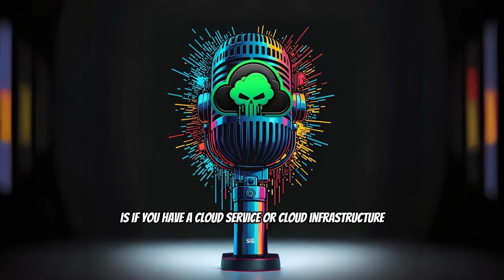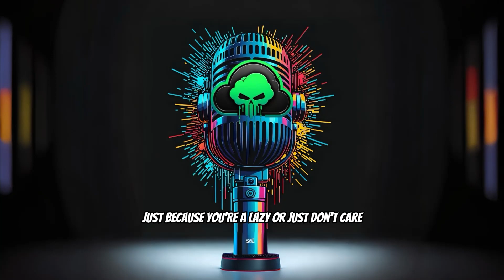Security Showdown: VPNs vs. Cloud Computing?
Welcome to the ultimate security showdown! In this podcast, we dive deep into the world of digital protection to explore the battle between VPNs and cloud computing. 🛡️☁️

Join us as we dissect the strengths and weaknesses of each contender, uncovering which truly reigns supreme in the realm of online security. Whether you're a tech enthusiast or a security novice, this podcast will arm you with the knowledge to make informed decisions about safeguarding your digital assets.